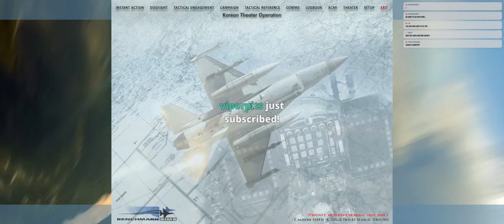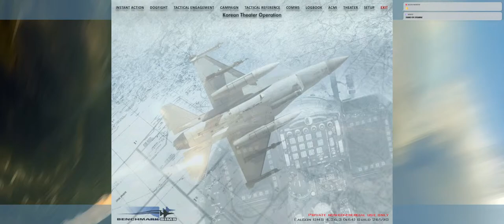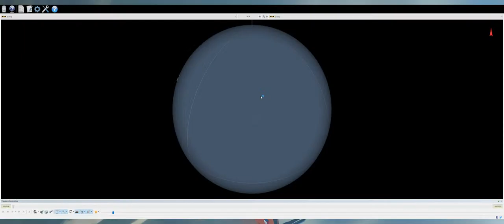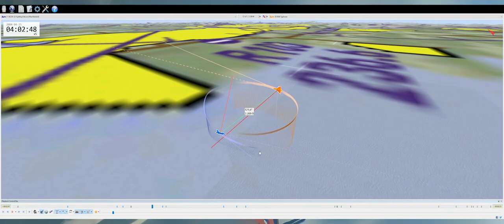[Falcon BMS] Casual Flight - State of Falcon BMS talk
Come and discover Falcon BMS with one of the Dev team Member. Ask your questions but don't get offended if I don't answer all of them ;)